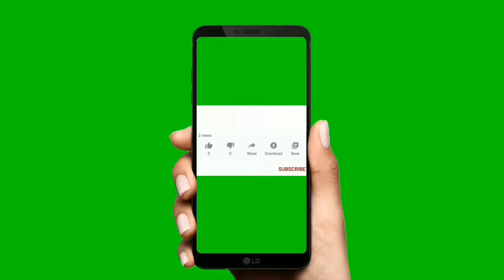Soundarya Biography In Telugu | Soundarya Real Story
Actress Soundarya Biography In Telugu | Soundarya Real Story

Soundarya Real Life Story In Telugu

Soundarya Indian Film Actress.

Hii Friends I Explained About Soundarya Biography.

Actress Soundarya Biography In Telugu. Soundarya Biography. Soundarya Real Life Story

Chiranjeevi Biography In Telugu

Jeevita Biography In Telugu

Nagarjuna Biography In Telugu

Prabhas Biography In Telugu

Pawan kalyan Biography In Telugu

Sunny leone Biography in telugu

Jr. NTR Biography In Telugu